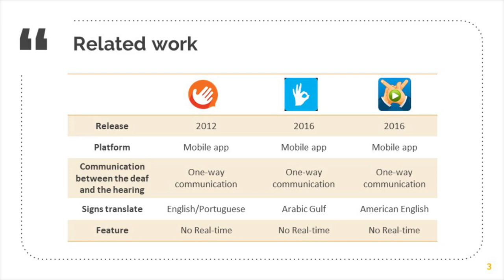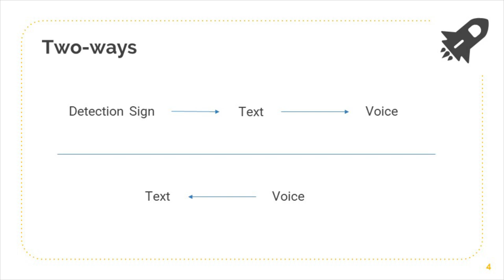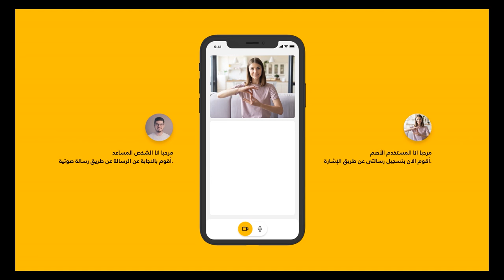I Hear U (أنا أسمعُك) | Graduation Project CS-12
I Hear U, precedes a way for sign language recognition using computer vision technology to translate signs into Arabic language. On the other hand, converts the audio speech signal into text. To reduce the lack of proper communication that they face in their everyday life.

Team Members: Ahmed Habeeb, Ahmed Fayed, Amany Sherif, El-said Gamal, Emad Mohamed, Eman Mohammed, Habiba Mohamed, Mohamed Zaki, Omar Alkholy, Shahenda Wafa

Under the supervision of: Dr. Mohammed Alrahmawy, Dr. Zahraa Tarek, Dr. Mohamed Handosa. Faculty of Computer & Information Sciences - Mansoura University